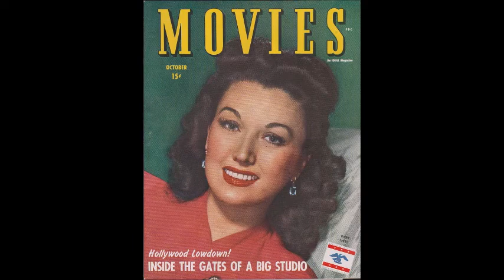Ginny Simms - I Can't Get Started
Here is Ginny Simms (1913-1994) with a nice record from January 11, 1940.